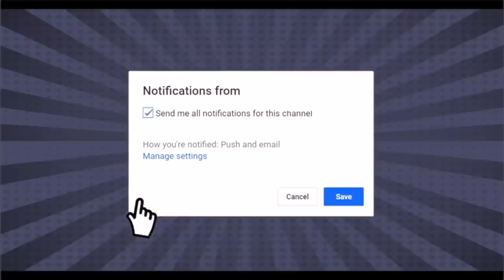PRIME TIME झारखंड चुनाव में ओवैसी के उम्मीदवारों को किस सीट पर मिले कितने वोट जानिए ?